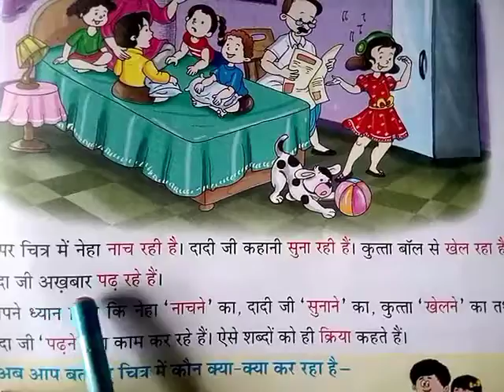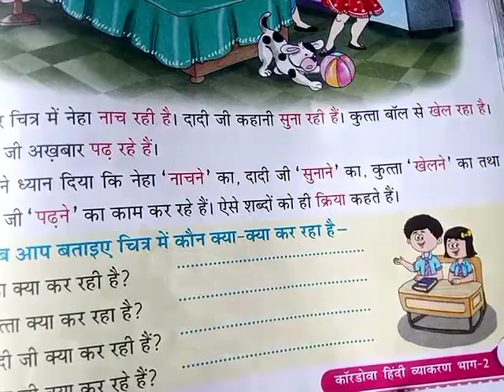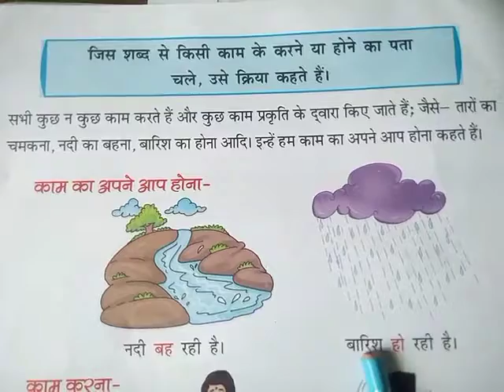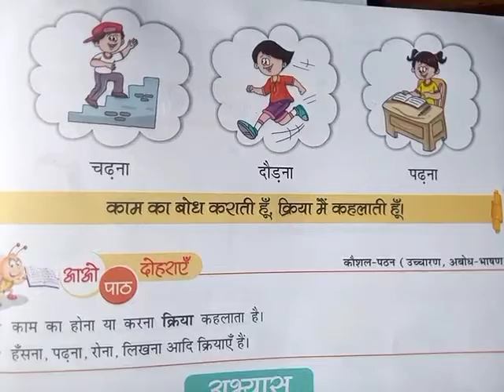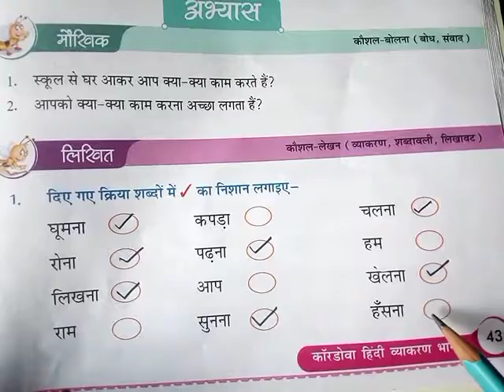Class -2 | Subject - Hindi | Topic - क्रिया | 8-11-2020